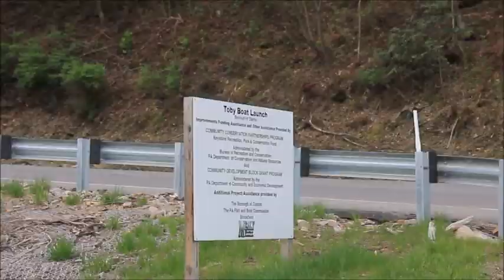Rapp Run Falls and Toby Boat Launch in Clarion County PA